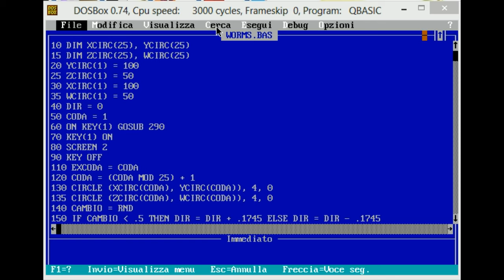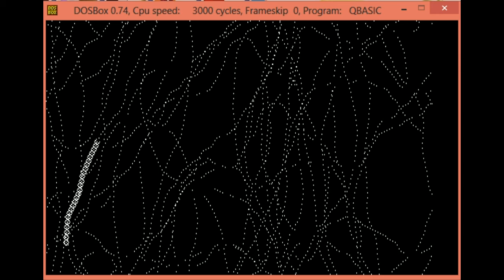WORMS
Programma realizzato in Basic nel 1987, riportato in vita con emulatore DOS